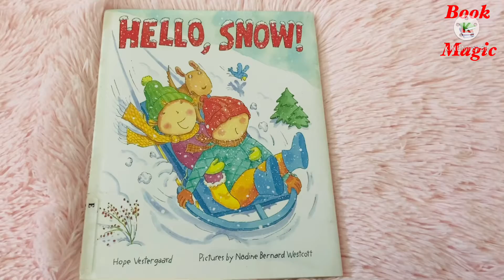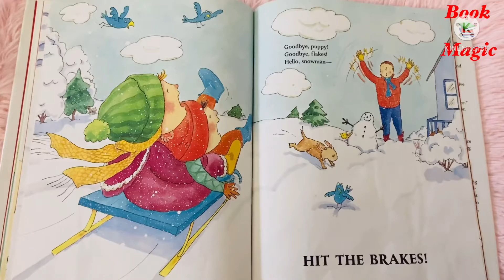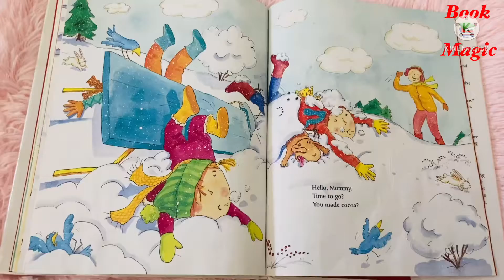HELLO,SNOW ❄️ | Book Magic